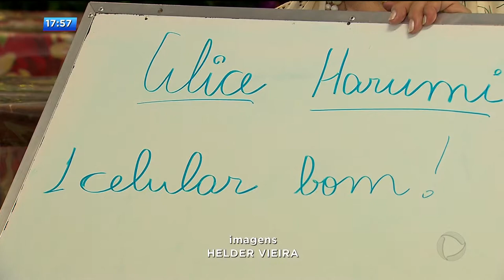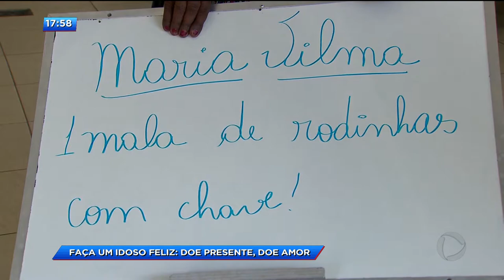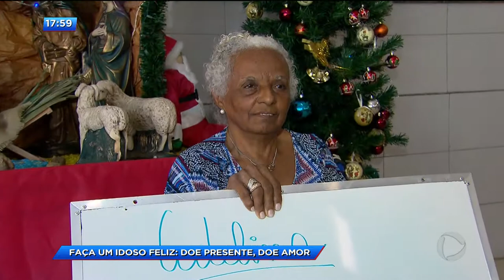CA - Faça um idoso feliz: Doe presente, doe amor - 20-12-2017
E os idosos da sociedade de São Vicente de Paulo, estão querendo comemorar o natal, mas dependem muito de você aí de casa. Como o asilo vem passando por dificuldades financeiras e não tem dinheiro nem para pagar os funcionários, veio a ideia de que cada idoso escrevesse um pedido, para que a celebração dos velhinhos não passe em vão.